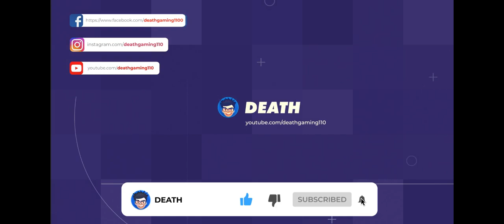SAMSUNG GALAXY A70 | GAMEPLAY #6 | BEST SENSITIVITY | NO RECOIL | PUBG MOBILE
3-Finger With Gyroscope

Recording Software: built-in Galaxy A70 recorder